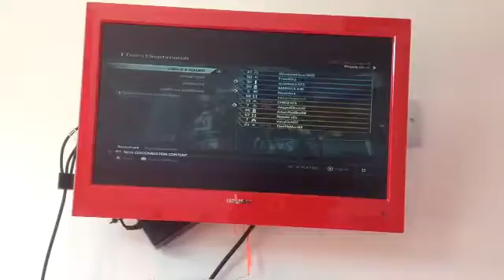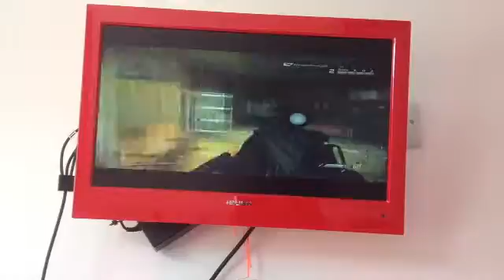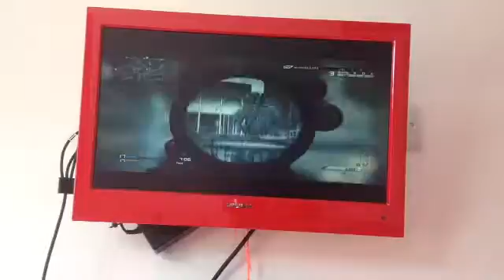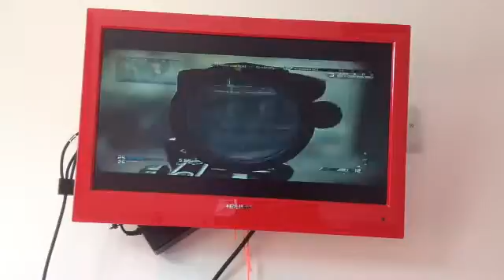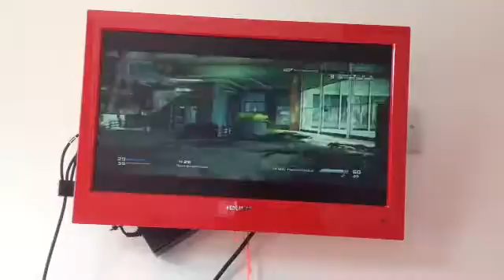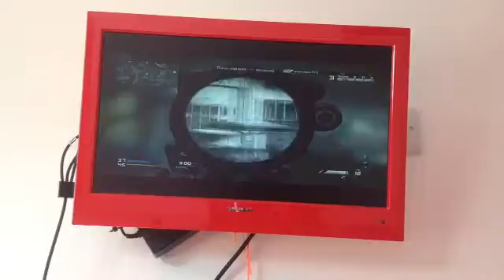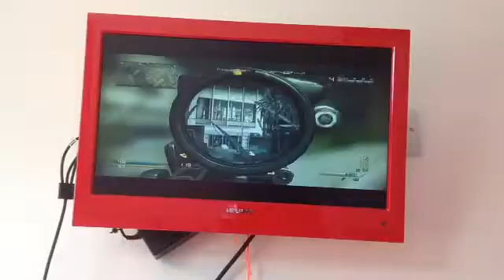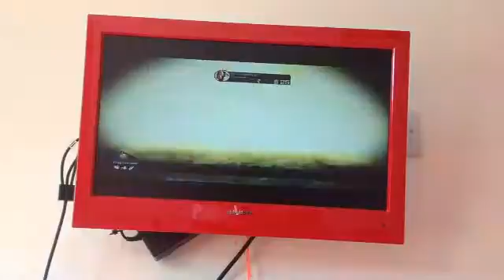Code please 9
I do ok